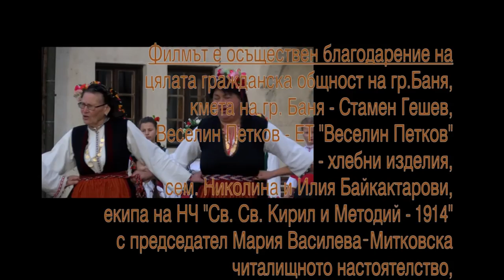Budni vecher i Koleda v Bania - Part 1 (2016 - 2017)